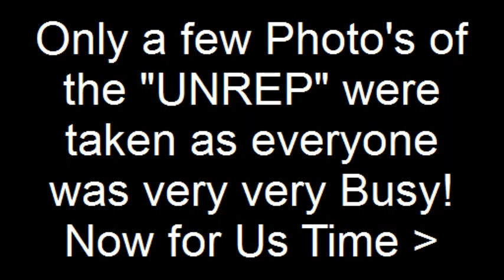UNREP.flv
1963 Transfering Food and Personell at Sea